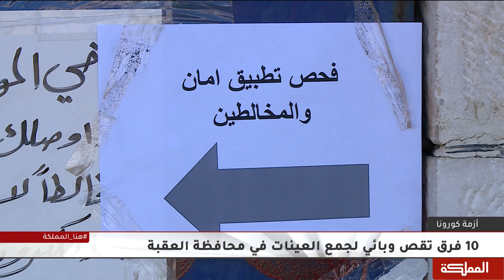تشديد الإجرائات الوقاية بعد ارتفاع اعداد الإصابات في العقبة